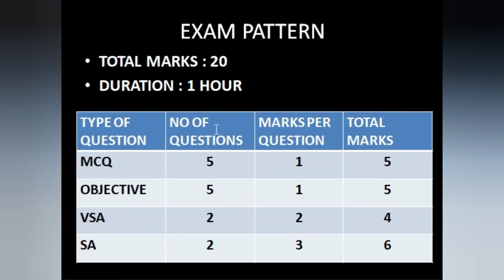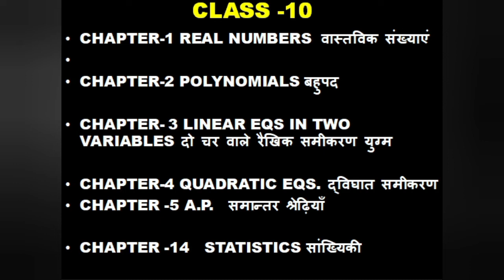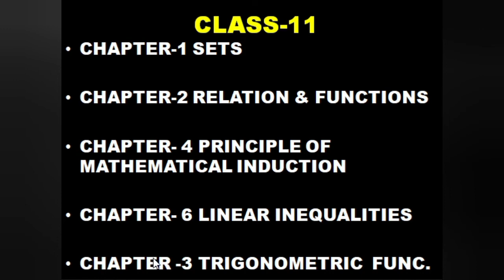Syllabus & Exam pattern of SAT July,2022 Maths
July SAT Maths syllabus
# SAT Syllabus Maths